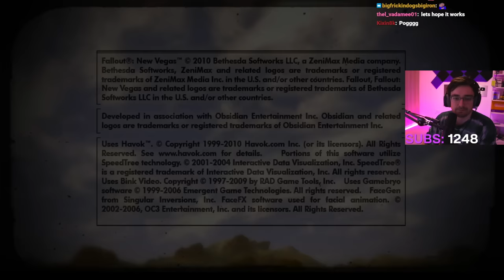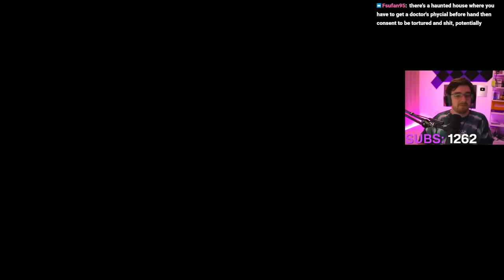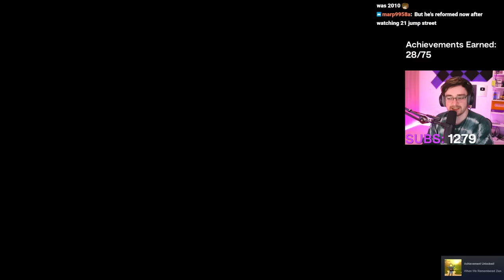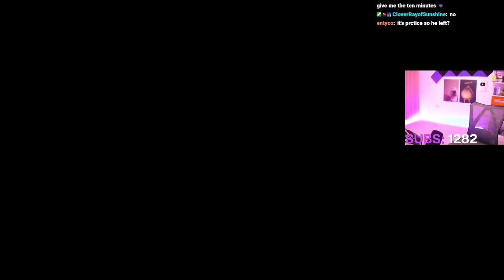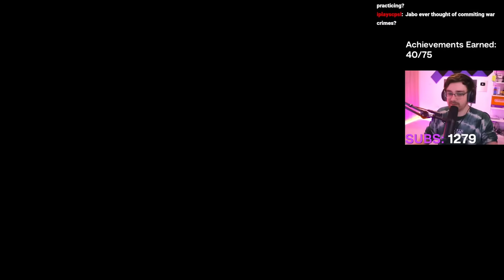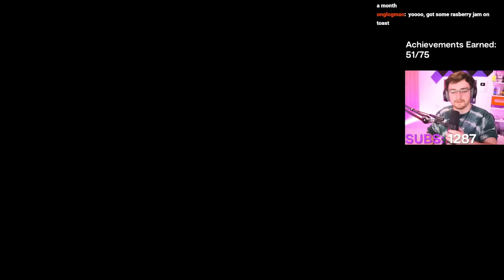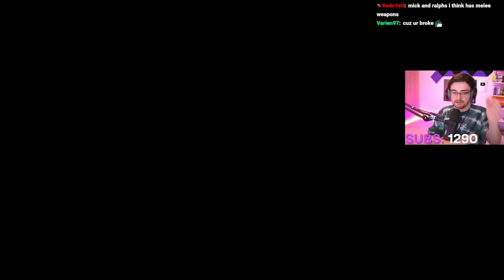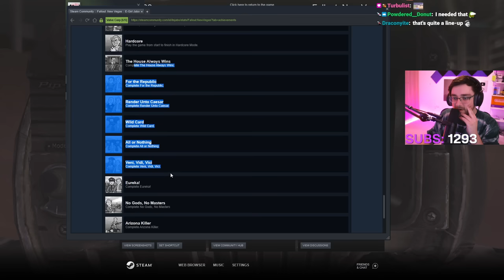Getting Every DLC Achievement In Fallout New Vegas - Day 2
To get every Fallout New Vegas achievement including DLC's in one sitting was a speedrun challenge I attempted several times in 2021, achieving a time of 4 hours and 42 minutes, but that was with glitches and I want the true, painful experience. Before taking on this daunting challenge I spent several days to practice and remember everything that i have to do.

Stream Title: New Vegas All Achievements in One Sitting - **PRACTICE**